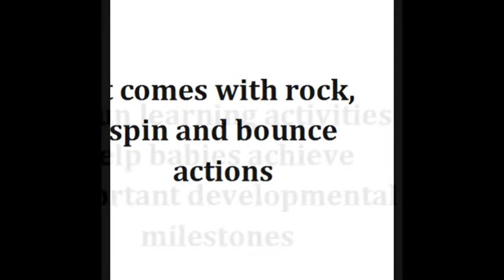Evenflo ExerSaucer Jump and Learn Jumper, Jungle Quest - Best Kids Ride on Toys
to check my review for more detail.